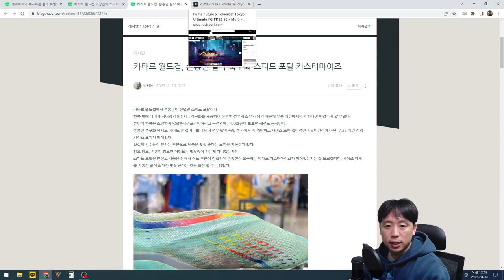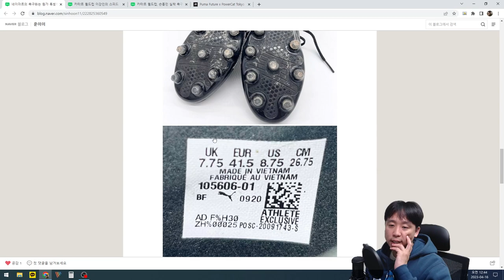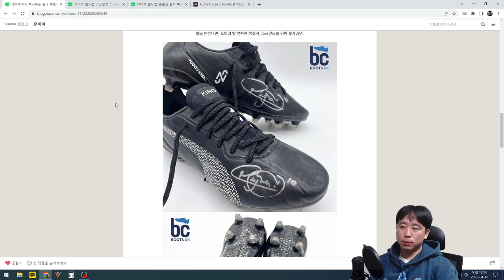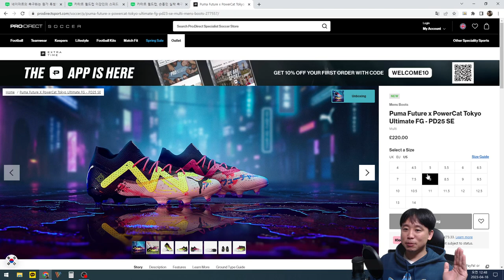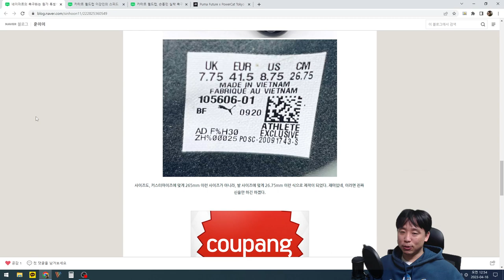HOON's View : 유럽 축구 선수들이 축구화를 크게 신는다고? 정말이야?!